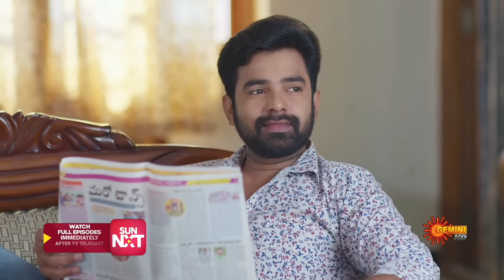Saadhana - Best Scenes | 06 Dec 2023 | Telugu Serial | Gemini TV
Watch the Best Scenes of the Popular Telugu Serial Saadhana that airs on Gemini TV.

Abandoned by her father & coping with an alcoholic brother, Sadhana stands tall as her family's sole provider. She finds happiness in her sacrifice to meet the needs of her brother & sisters. Travel along with Sadhana in her selfless journey.